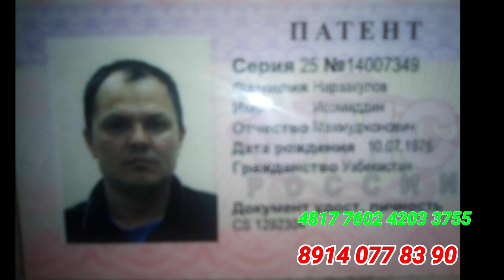BIR OILA TAQDIRI NIMA BO'LADI????